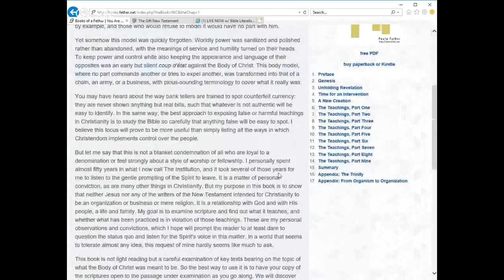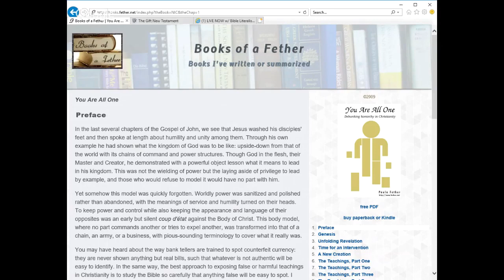WOMEN IN THE CHURCH - The Dirty Little Secrets "The Church" Won't Talk About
This broadcast was hosted by Sister Renee Roland's channel and Co-speaker Sister Paula from the channel The Bible Literalist.  It is an absolutely astounding discussion about the things that are not taught in the churches about women teachers that have been hidden from everyone about the true rolls of women in the church.

*** CAUTION *** Do not press play unless you are a lover of The Truth, because once you hear The Truth, you become accountable for The Truth.

“O LORD, my strength, and my fortress, and my refuge in the day of affliction, the Gentiles shall come unto thee from the ends of the earth, and shall say, Surely our fathers have inherited lies, vanity, and things wherein there is no profit.”  Jerimiah 16:19

18For the wrath of God is revealed from heaven against all ungodliness and unrighteousness of men, who hold the truth in unrighteousness; 19Because that which may be known of God is manifest in them; for God hath shewed it unto them. Romans 1:18